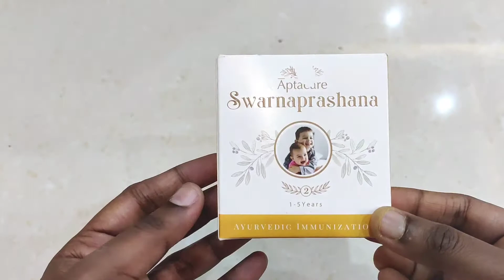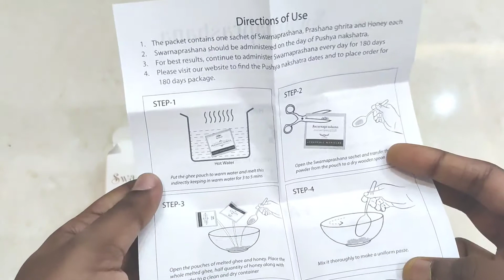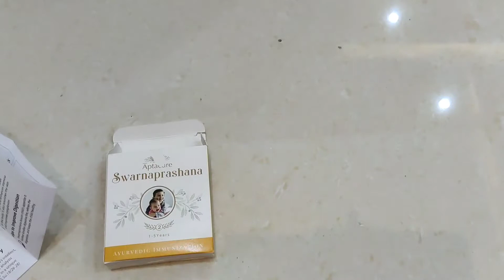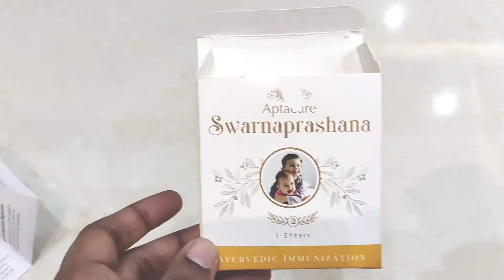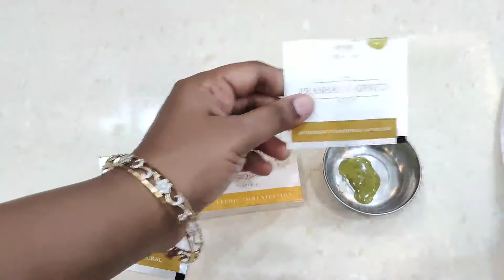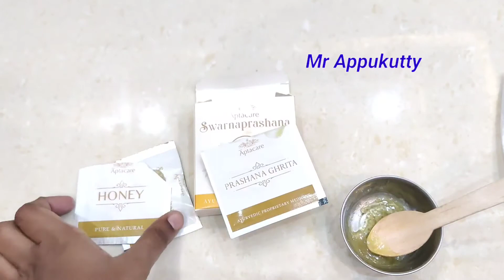Swarnaprashana for babies|Ayurveda immunization|Tamil|Mr Appukutty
Hello dears❤️
Hope all r fine..
Take care be safe at this corona situation...

This video is all about swarnaprashana (ayurvedic immunization)

It has lots of benifits...

xoxo,
Mr Appukutty